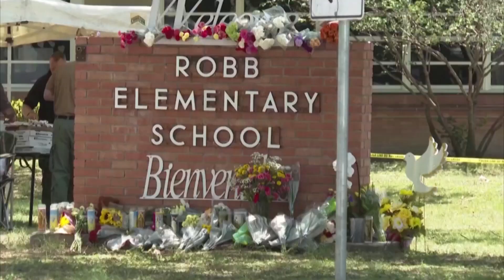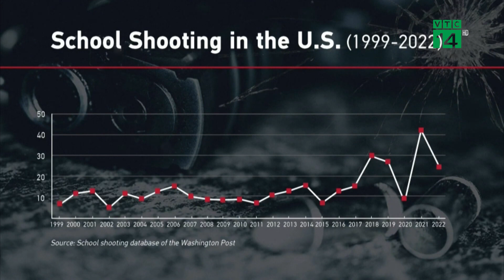Ai thay thế ông Chu Ngọc Anh điều hành UBND TP Hà Nội?| VTC14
VTC14 |Trong chiều nay, ông Chu Ngọc Anh đã bị HĐND TP Hà Nội bãi nhiệm chức danh Chủ tịch UBND TP Hà Nội vì những sai phạm liên quan đến vụ việc tại Công ty Việt Á. Câu hỏi được nhiều người quan tâm lúc này, đó là ai sẽ tạm thời thay thế ông Chu Ngọc Anh điều hành UBND TP Hà Nội.